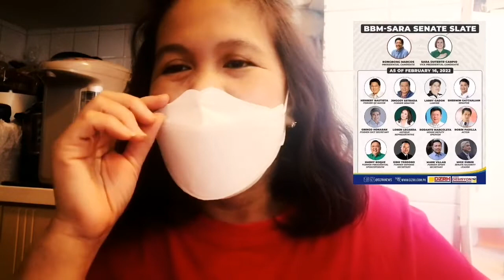We Support BBM!at ang buong Uniteam! @Binalonan Caravan /Ara mateo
BBM tayo! HALALAN 2022!
God bless!!!
Tunay na Pagbabago!
Beh wise..
BEH STRONG..and
BEH Happy!